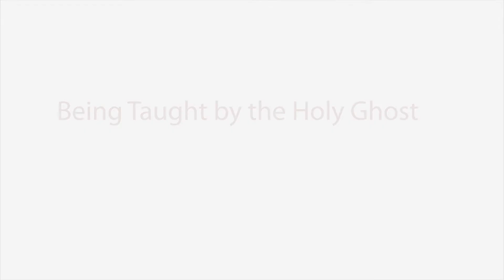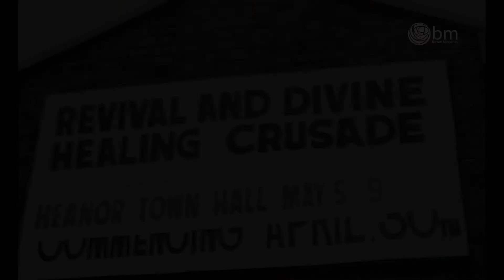B54 Being Taught by the Holy Ghost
Bill give a study on the Holy Ghost and how he leads us into all truth